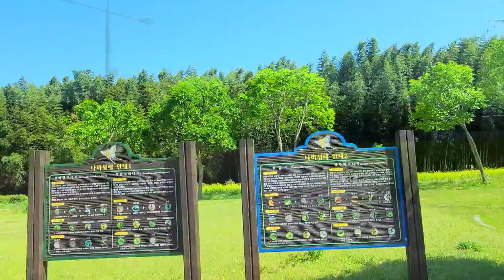울산 태화강 국가 정원 나들이 Korea Ulsan National Garden travel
울산 태화강 국가 정원 나들이
아직은 준비중 다음주부터 꽃이 만발